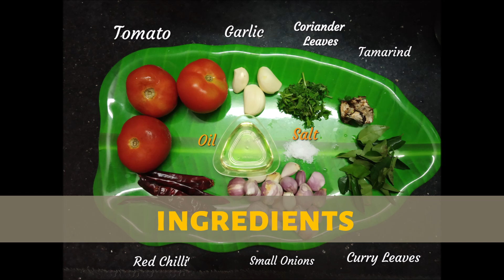Chettinad Chutney Recipe | செட்டிநாடு சட்னி | Easy SideDish Recipe for Idly Dosa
Chettinad Cuisine is famous for the complexity of flavors...Easy & Tasty Southindian Breakfast Side dish (Chettinad Chutney)...Try it Once you felt Wow Factor...Enjoy it with Idly, Dosa...

Chettinad Chutney Recipe | Best SideDish for SouthIndian Breakfast | Easy SideDish Recipe for Idly Dosa